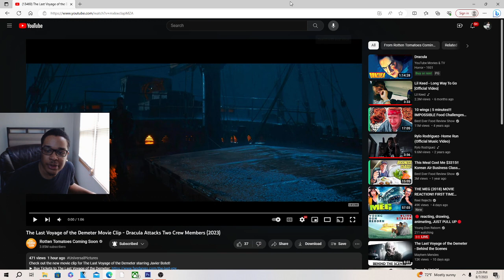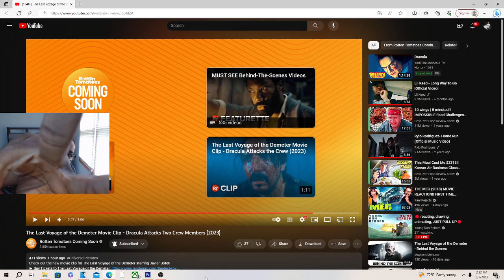The Last Voyage of the Demeter Movie Clip - Dracula Attacks Two Crew Members REACTION!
JesserTheLazer
KSI
SoLLUMINATI
PRETTYBOYFREDO
QJB
HANKDATANK25
DEI AND JOE
DDG
WUAP TV
LOU WAUP
ZAIS
WOLFIERAPSENT
MOREWOLFIE
OPRAH SIDEVERSON
PontiacMadeDDG
PontiacMadeDDG VLOGS
Mega McQueen
Mega Mc VLOG
CASHNASTYGAMING
RICE GUM
PEWDIEPIE
LOGAN PAUL
JAKE PAUL
POUDII
LIL POUDII
PERFECTLAUGHS
KELL
ANNOYING
GEESLICE
THE BOOK OF SWANTE
LAWTWIZ
WORLDSTARHIPHOP
2000
The Last Voyage of the Demeter Movie Clip - Dracula Attacks Two Crew Members (2023)